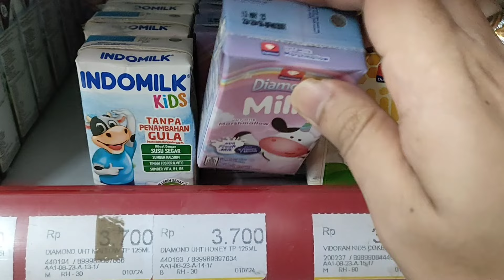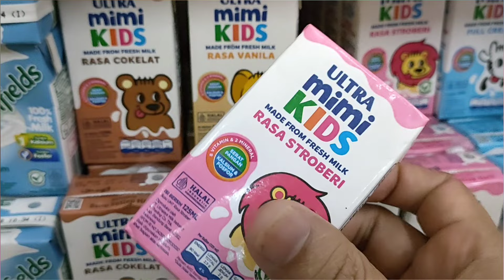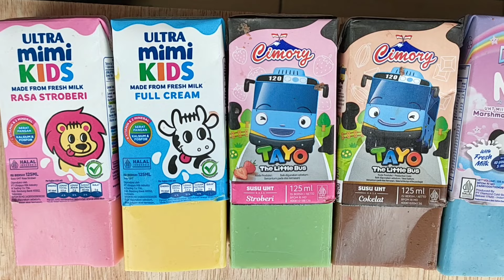MUKBANG PUDING SUSU KOTAK Cimory TAYO || ULTRA mimi KIDS || Diamond Milk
puding susu kotak cimory tayo
puding susu kotak ulta mimi kids
pudinh susu kotak diamond milk